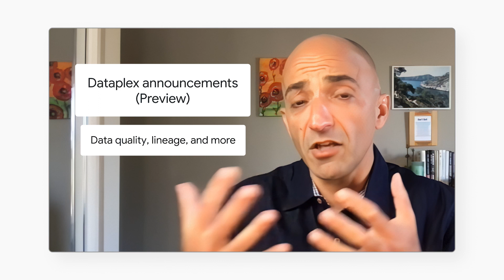Google Cloud's latest data analytics launches - Next 2022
Read the open data cloud launch blog → goo.gle/3TiTweL

Bruno Aziza, Head of Data Analytics & Business Intelligence, gives us the highlights from Next, where we had dozens of launches around open data ecosystems, AI powered data management, governance and compliance, and more. Stephanie Wong joins him to dish on the latest themes and launches, including:

• BigQuery support for unstructured data
• BigLake support for Iceberg and more
• BigQuery + Spark integration
• Dataplex data lineage and data quality checks
• Connected Sheets + BigQuery & Looker
• Looker, Looker Studio, & Looker Studio Pro